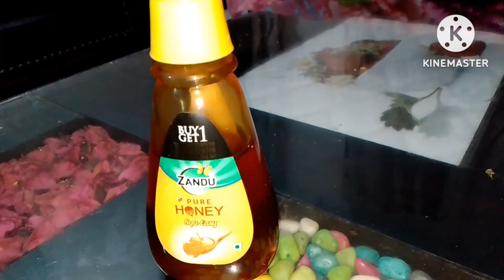garlic jinjer honey homeremedies healthylife fatloss hearthealth